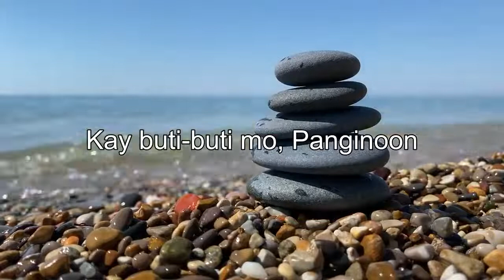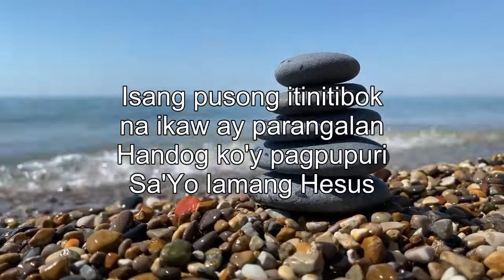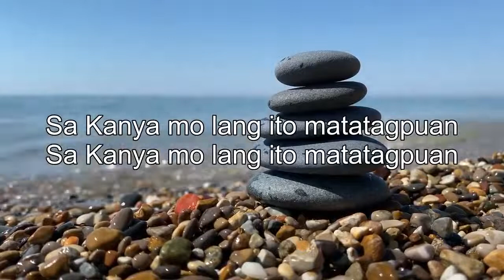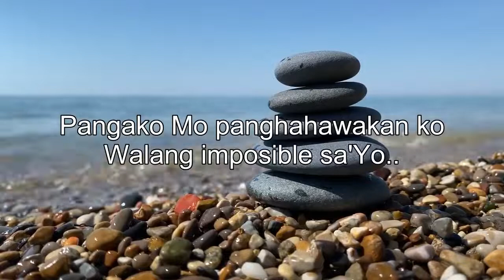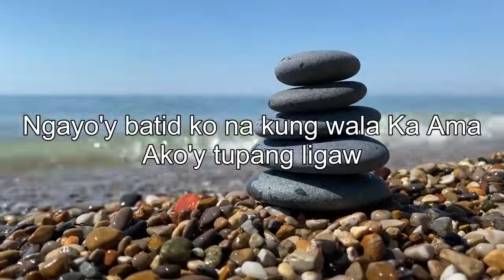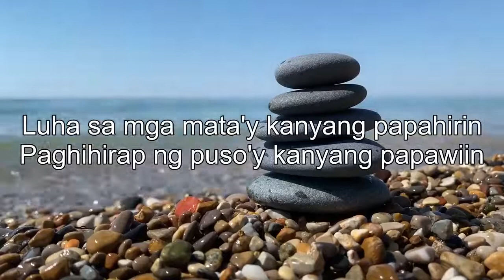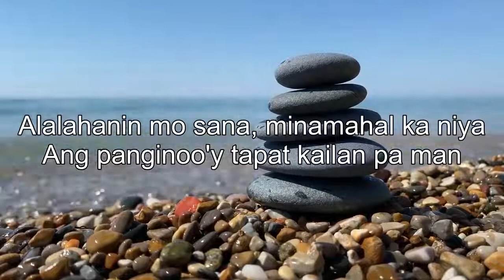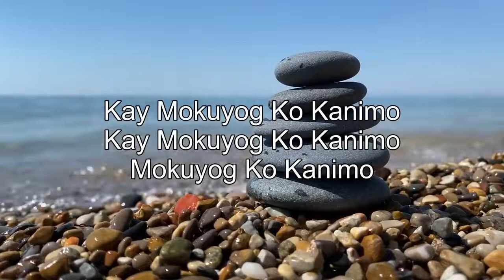NOVEMBER SALAMAT PANGINOON TAGALOG CHRISTIAN WORSHIP MUSIC LYRICS - EARLY LORD MORNING PRAISE SONGS